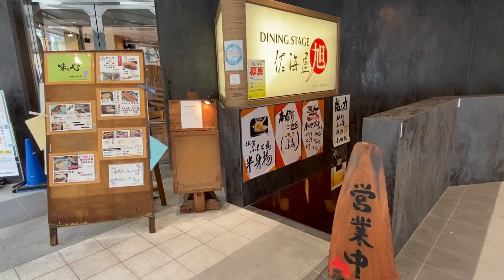【大阪/難波】いつも行列ができているハイクオリティ＆ハイコスパなダイニングステージ佐海屋に並ばずに済む裏技！！（若干反則気味）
何を食べても美味しくてお得感満載なダイニングステージ佐海屋に行って来ました。
人気店故、なんばこめじるし店にはいつも行列ができていますが、今回行列に並ばずに済む裏技を紹介します。（ちょっと反則ですが、、、）